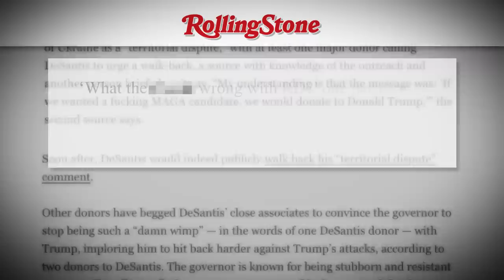DeSantis Campaign Implosion | Trump's Wild Pudding Attack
Big News tackles Ron DeSantis' 2024 presidential campaign implosion and Donald Trump's brutal 'pudding' attack ad with CNN host Van Jones. Jones advises DeSantis to go personal on Trump: "You talk about his looks, you talk about his hair, you talk about his family." Watch Stephen Colbert Presents Tooning Out The News on Comedy Central, Wednesdays after The Daily Show and on ComedyCentral.com.